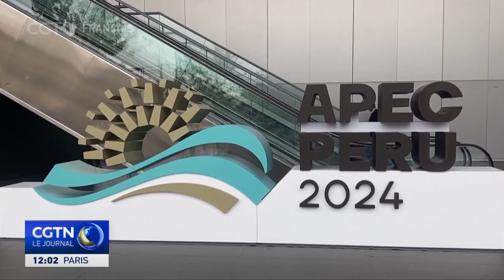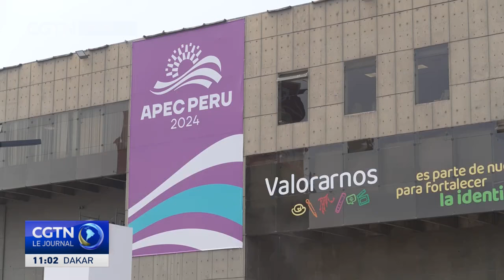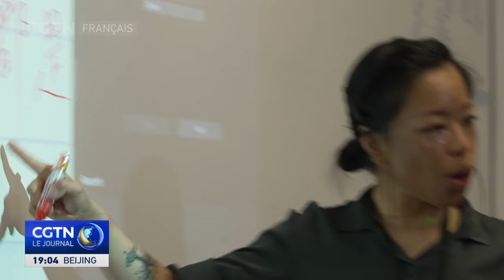Le Pérou se prépare pour la prochaine réunion de l'APEC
Le Pérou se prépare à accueillir la réunion des dirigeants économiques de l'APEC de cette année à Lima. C'est la troisième fois que le Pérou accueille cet événement qui survient à un moment de reprise économique et de faible taux d'emploi. De nombreux Péruviens espèrent que la réunion stimulera l'économie du pays hôte.